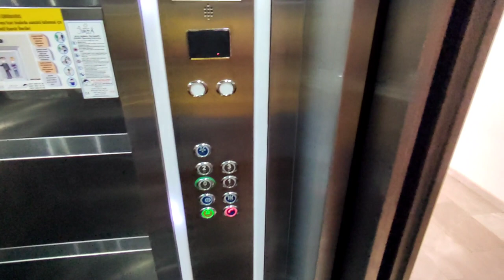Уютная 4 комн квартира с инфраструктурой | Недвижимость в Турции | купить недвижимость в Алании